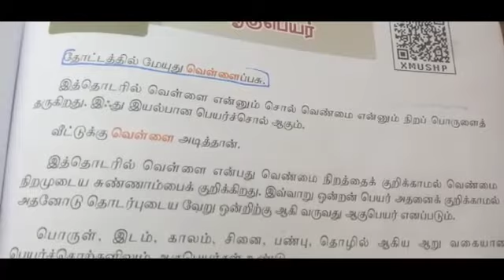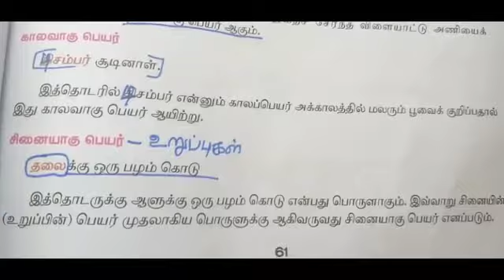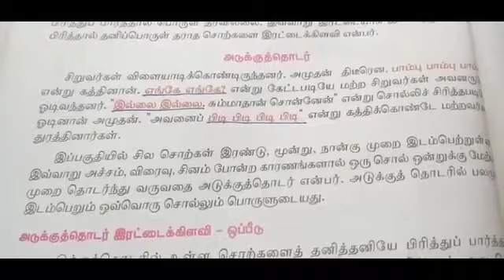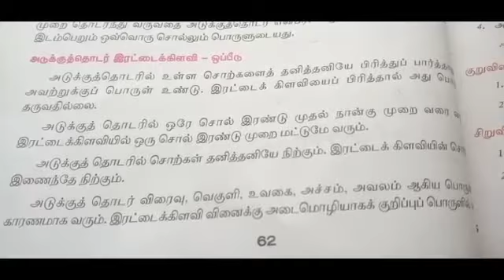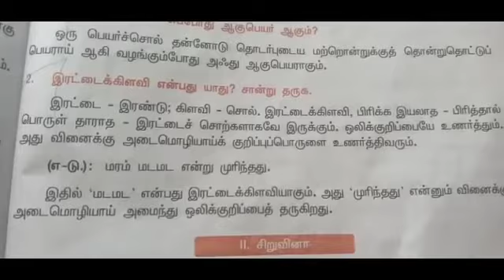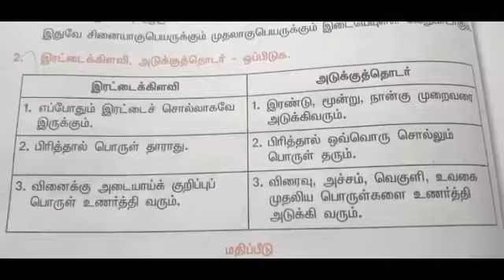7th Std Tamil